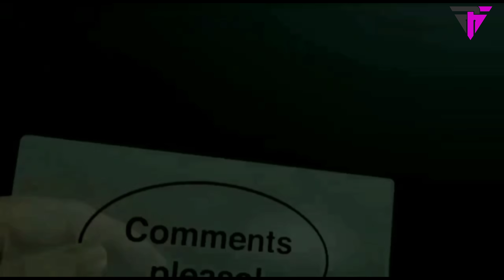जब मैक्सवेल ने छक्के के जोरदार प्रहार से तोड़ दी कुर्सी//ind vs eng tournament/I#cricket/match